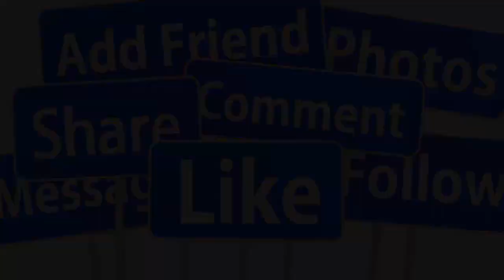🔴TRƯA 8/9: ÁI VÂN QUA Đ.ỜI ĐỘT NGỘT TẠI NHÀ RIÊNG Ở TUỔI 68- SAO VIỆT G.ÀO KHÓC N.GHẸN NGÀO